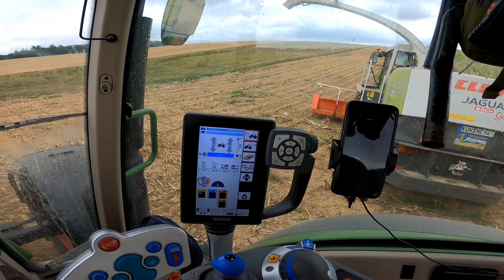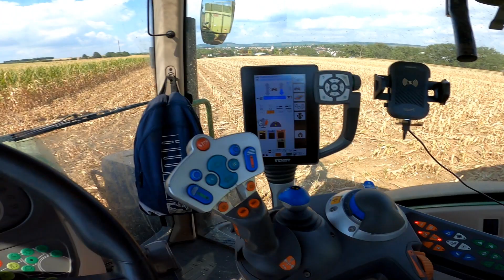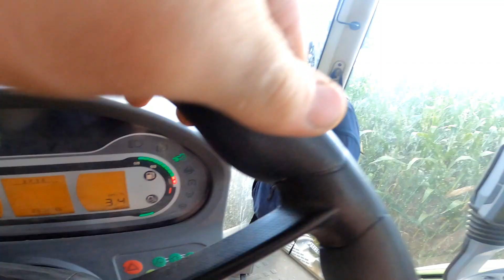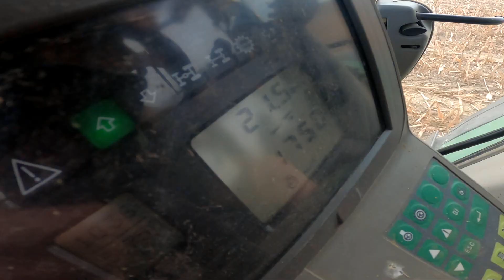FarmVlog#87 - Maishäckseln und Silo zudecken EXTREM anstrengend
In dieser Woche war ich gleich drei Mal beim Maishäckseln im Einsatz. Bei uns waren die Bedingungen gut, ebenso wie der Mais. Was sonnst noch so passierte seht ihr im Video.
Viel Spaß.

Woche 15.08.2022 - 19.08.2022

Hier Zeige ich euch Einblicke in meinen Landwirtschaftlichen Alltag. Mein Ziel dabei ist es, die Arbeiten der Landwirtschaft nach außen zu tragen und um etwas Aufklärungsarbeit zu leisten.

Hier ein Paar kurze Betriebsdaten:

Der Hof liegt in einer Weinbauregion im Landkreis Heilbronn
Bewirtschaftungsfläche ca. 70 ha
Rebfläche ca. 6 ha
Milchkühe 85
Weibliche Nachzucht ca. 60
ein paar Kälber

Fuhrpark:
Fendt 231 GT
Fendt 250 GT
Fendt 380 GTA
Fendt 309 Turbomatik
Fendt 311 Turbomatik
Fednt 714 Vario
Fendt 250 V      - Weinbergschlepper
Holder A50        - Weinbergschlepper
Hanomag 15F   - Radlader

Zu mir:
Mein Name ist Kai Höning, ich bin Baujahr 1999 (dann muss ich nicht jährlich diese angaben ändern), bin gelernter Landwirt und in den letzten Zügen Landwirtschaftsmeister zu werden.
Ich selbst habe keinen Hof und bin daher auf diesem Betrieb angestellt.
Ich habe hier auf dem Hof mein drittes Lehrjahr verbracht und sie wurden mich seitdem nicht mehr los.
Den Bezug zur Landwirtschaft bekam ich durch den Hof meines Onkels, von dem auch zwei Videos auf meinem Kanal zu sehen sind. Die Entscheidung Landwirt zu lernen viel in der 11. Klasse, als ich nach der Realschule versucht habe das Abitur zu machen. Hier stellte ich fest, dass ich eher der "Schaffer Typ" bin und mir Praxis mehr liegt als Theorie.
Diesen Schritt zu wagen habe ich nie bereut.

Werbung durch Markenerkennung oder Markennennung